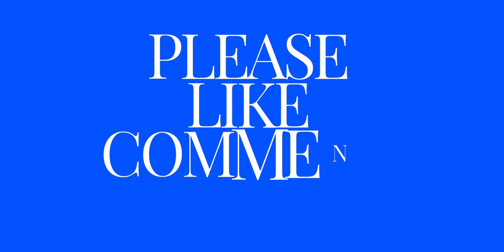EP #27: Love, Ministry, and Activism with The Wilhelm’s - The Married Bunch Podcast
The Bunch jumps into conversation with Kelli and Pastor Wayne as they discuss their 31-year marriage of love, ministry, and activism in the community. The Bunch and The Wilhelms journey through topics like interracial love, being grandparents, and the importance of voting in this upcoming election. Listen and learn about the beauty of true love.

Check out and support their podcast: At The Helm NC with Kelli & Wayne on Facebook!